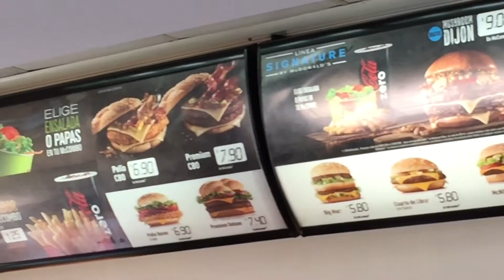Panama Trip Ep 37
Panamanian McDonalds.